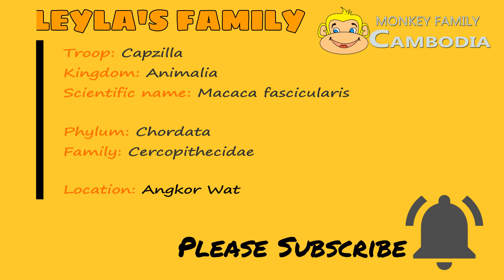Poor Granny Peggy Badly Miss Her Grandson . At Least she visits her grandson four times a day